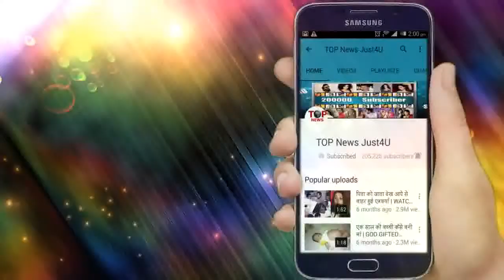DIVYA DRISHTI : SHOCKING PROMO!! DIVYA DRISHTI का यह गलत फैसला लाएगा तबाही की रात